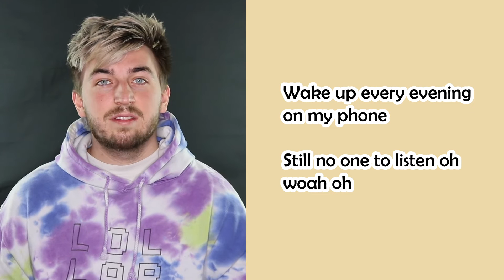The Story Behind "latelyivebeenfeelingallalone”